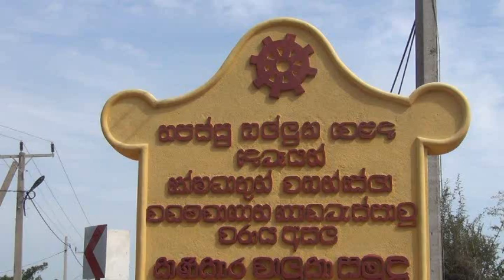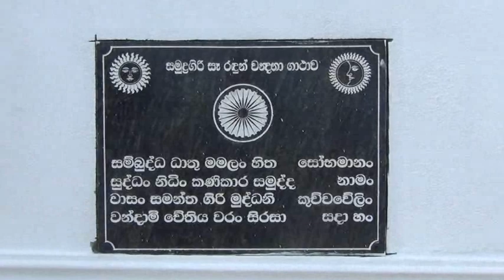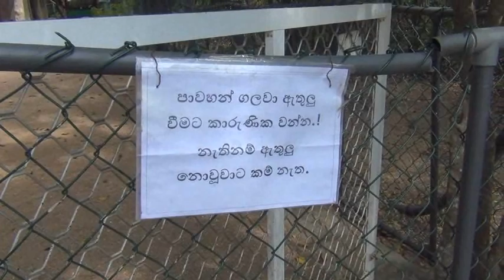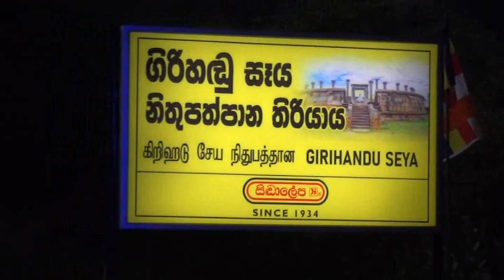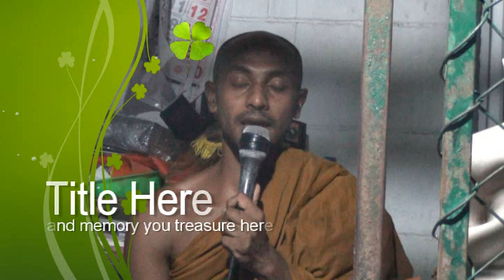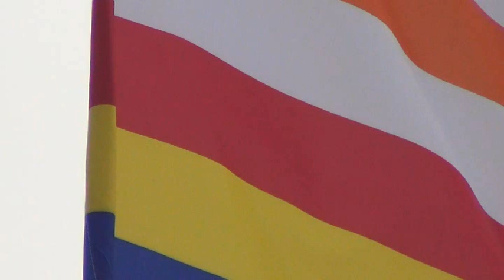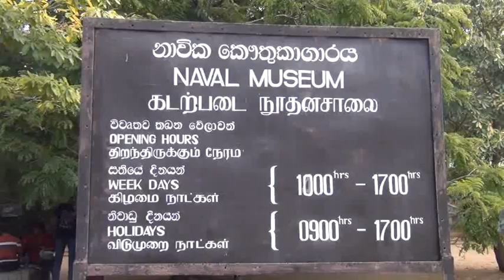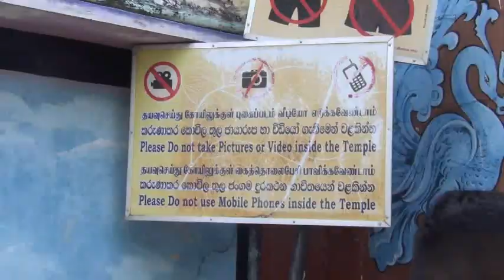සම්බුද්ධ පූජා - බුද්ධ වන්දනා (10)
ගෞතම සම්මා සම්බුද්ධ සාසනයේ ප්‍රථම ද්වේවාචික උපාසක , තපස්සු භල්ලුක වෙළද දෙබෑයන් විසින් උතුම් වූ භාග්‍යවතුන් වහන්සේගේ ජීවමාන කේශධාතූන් වහන්සේලා  තැන්පත් කර බුදු සසුනට පූජා කල ලක්දිව ප්‍රථම චෛත්‍ය රාජයානන් වහන්සේ වන තිරියාය ගිරිහඩු සෑය වන්දනාව.

බැතිබර සම්බන්ධිකරණය
 දයානන්ද තලහගම මහතා   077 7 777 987 / 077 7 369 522

විශේෂ ස්තුතිය
ත්‍රීකුණාමලය , තබලගමුව , ශ්‍රි ලංකා යුධ හමුදාවේ 15 වන බල ඇණියේ නර්තන කණ්ඩාමට.